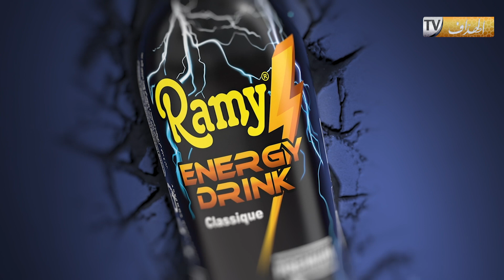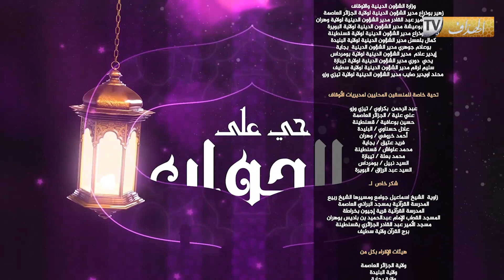حي على الجـــواب : العدد 25 لماذا سيمت بــ سورة الفرقان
Middle-East
تردد القناة: 11957 -- h 27500 NileSat